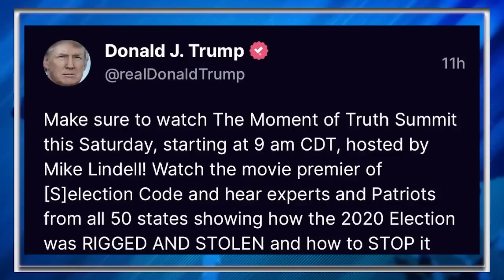"It's Over For Them" Mike Pillow's New Griftathon Promises "Evidence"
“I’m telling you everybody, it’s over for them!”